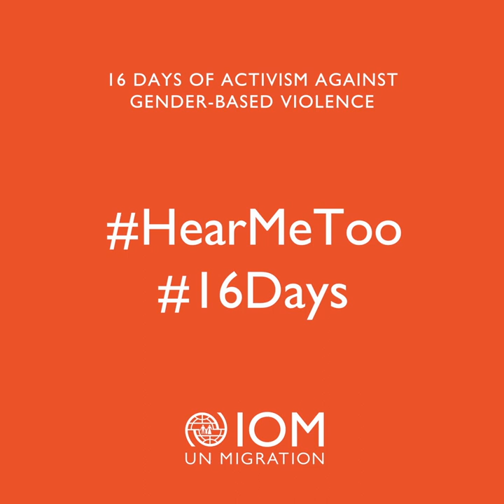16 Days of Activism against GBV / Dr Achai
16 Days of Activism against GBV / Kristin Parco and Dr. Achai Deng Kuol For the 16 Days of Activism against GBV, let us honor our colleagues’ efforts in mitigating risks, supporting survivors, and addressing root causes of GBV. Dr. Achai, our National Response Officer in South Sudan, explains the multiple risks of GBV women and girls in displacement face, and their efforts in supporting GBV survivors.